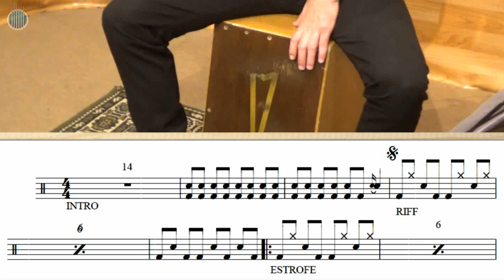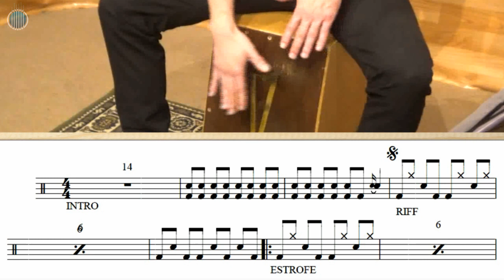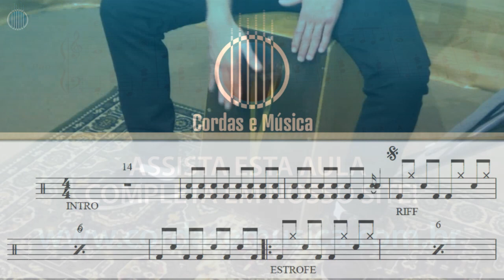Sweet Child o Mine (Guns N` Roses) - Aula de CAJON - Prof. Yuri Garrido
AULA RESTRITA PARA ASSINANTES!

Imprima a sua Música em nosso SITE OFICIAL !